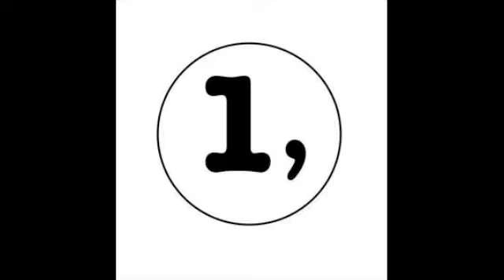Clouds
performed by Honey, ILLA C ft Francis Bradley on the guitar